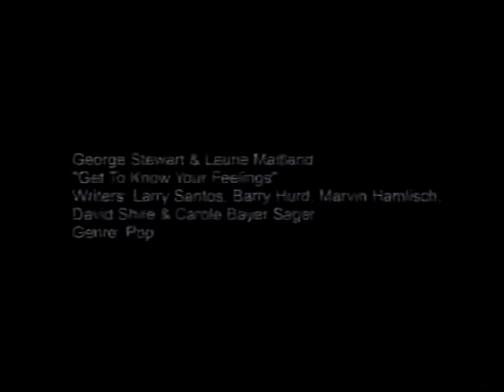George Stewart and Laurie Maitland - Get To Know Your Feelings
a very nice, clean pop music video